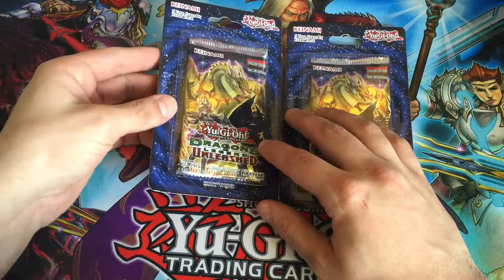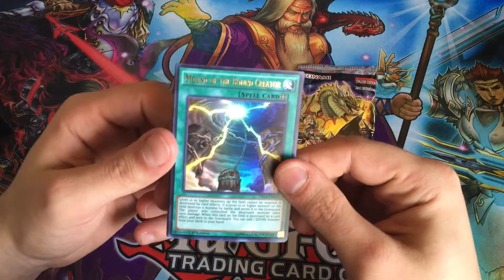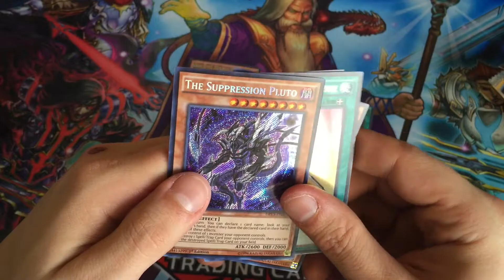Yugioh Dragons of Legend Unleashed 2 Booster Pack Opening!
We're here to open up a Dragons of Legend unleashed booster pack for you guys today